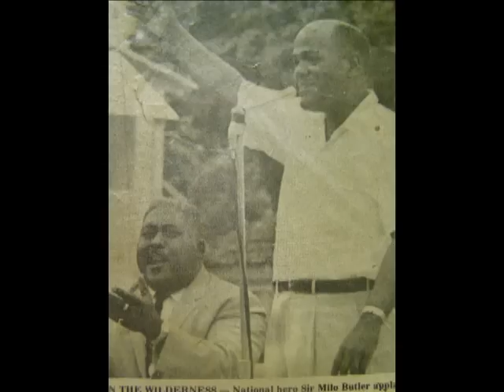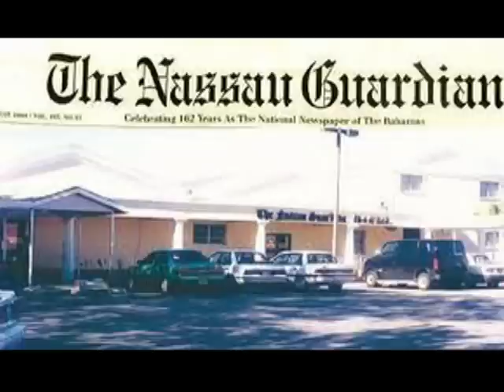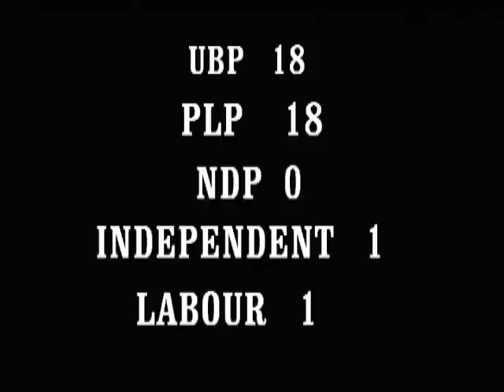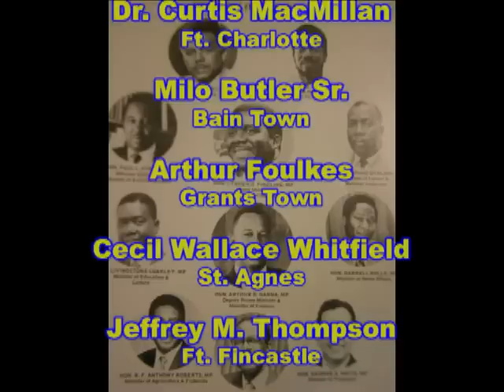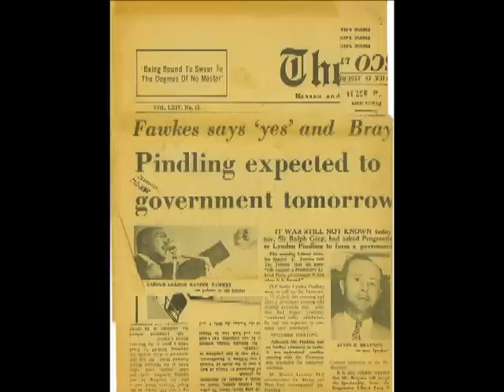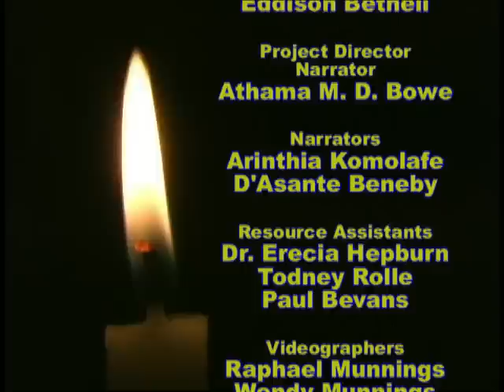BAHAMAS - The Journey to Majority Rule Chapter 3 of 3.mp4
PM Christie declares Majority Rule Day as a milestone of equality.
The Journey To Majority Rule
Nassau, The Bahamas -- On January 9, Prime Minister the Rt. Hon. Perry Christie in his communication to the House of Assembly announced that Majority Rule Day belongs to all Bahamians, black and white, rich and poor, young and old, city dweller and Family Islander,  PLP, FNM, DNA and independent alike.

"It belongs to all of us," said PM Christie.

"January 10th should be commemorated and celebrated by all of us because it represents one of the most singular moments in our evolution as a people.  Indeed, Mr. Speaker, with the exception of Emancipation from Slavery in 1834 and the attainment of Independence in 1973, there is no event of greater consequence and historical importance than the attainment of Majority Rule on January 10th, 1967."

The Prime Minister pointed out the meaning of attaining Majority Rule to Bahamians who participated in making it become a reality in 1967.  He said Governor General Sir Arthur Foulkes has long been on record with the view that the historical significance has more social impact on Bahamian culture than either Emancipation or attaining Independence.

"There is much to commend that point of view because in truth January 10th, 1967 represents the moment of transition from the old Bahamas to a New Bahamas; from minority government to Majority Rule; from an oligarchy to an authentic democracy founded on the principles of true universal adult suffrage; principles which only achieved expression in The Bahamas on January 10th, 1967 - forty-five (45) years ago tomorrow," said PM Christie.

"January 10th represents one of the highest peaks in the historic - and still ongoing - struggle of the Bahamian people for economic empowerment, for equality of opportunity, and for social justice.  It was an enormously important milestone in a continuing journey that was begun centuries ago when some anonymous slave struck the first blow for freedom in our land."